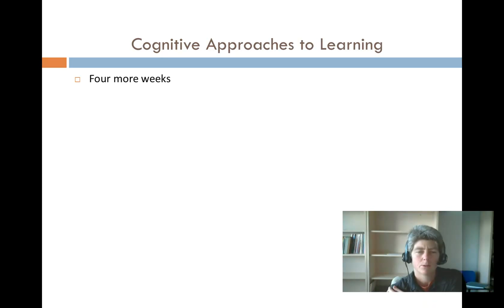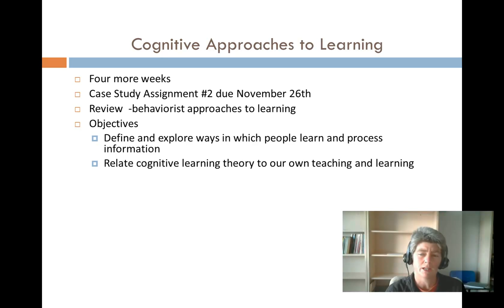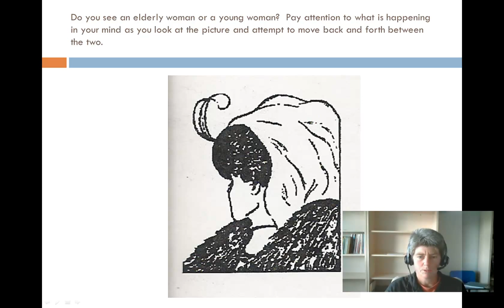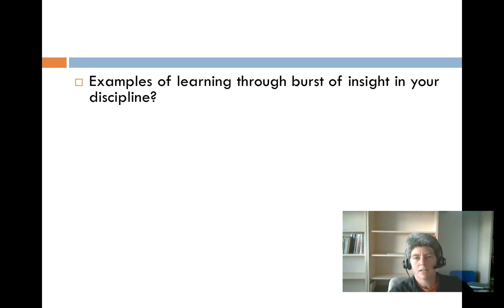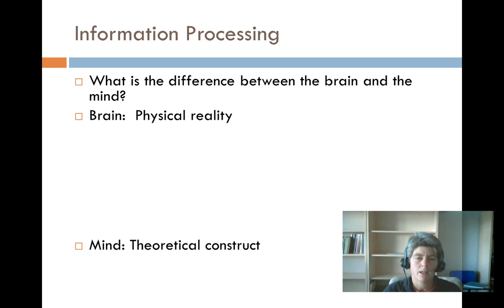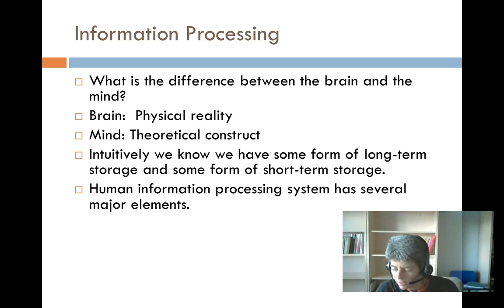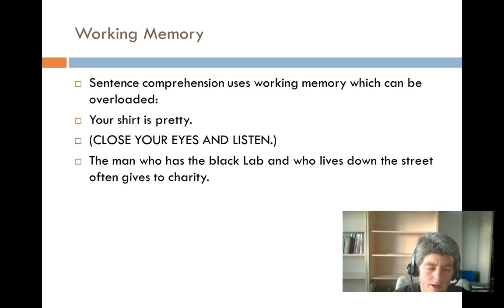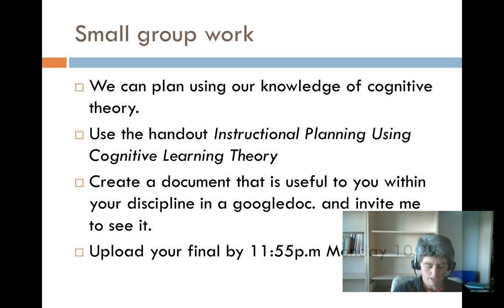EDUC 620 - Cognitive Approaches to Learning